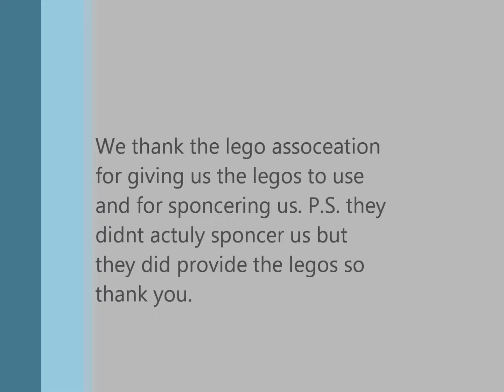The lego battle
A battle that takes place in 2001